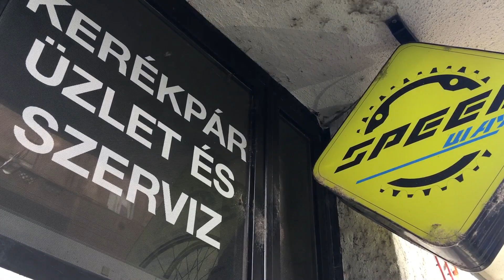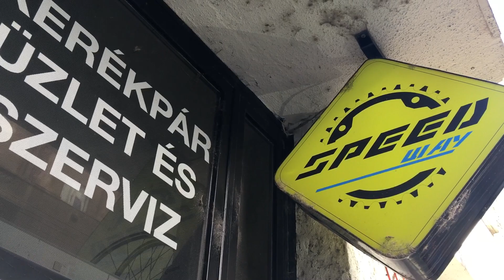Body Geometry Fit - Speed-Way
A Body Geometry Fit kerékpár testreszabás során a magasságodhoz, testarányaidhoz, és egyéb fizikai adottságaidhoz (pl. hajlékonyság) állítjuk be a kerékpárod, a hozzád legjobban igazodó kiegészítőkkel.

Tehát a kényelmetlen, rosszul beállított kerékpárt, nyerget vagy a lábadat nem megfelelően tartó cipőt nem „megszokni” kell, hanem mindezeket hozzád hangolni, igazítani.